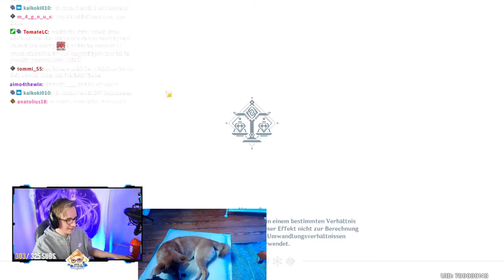AT cm 1113864102 720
Ein HL Clip eines Streams von Sonius94

Super lustige Streams guckt gerne mal Dienstags, Freitags oder Sonntags ab 21 Uhr vorbei.